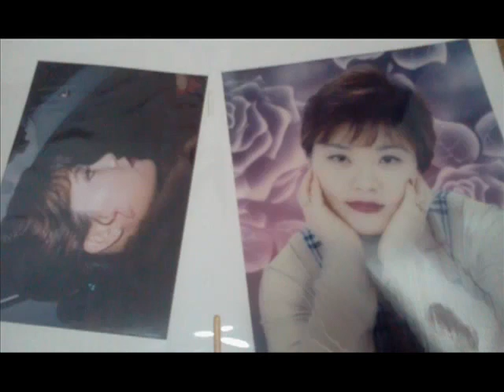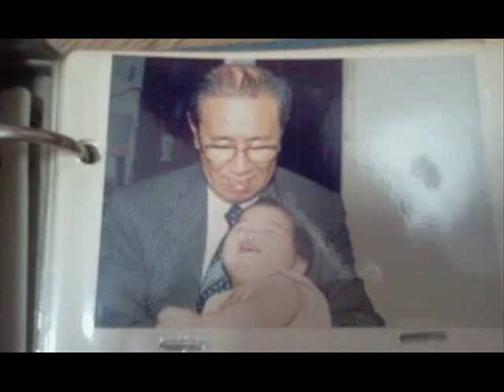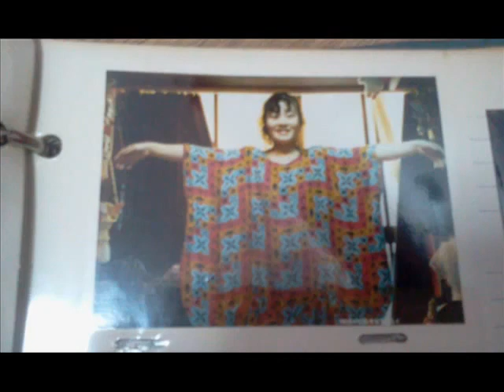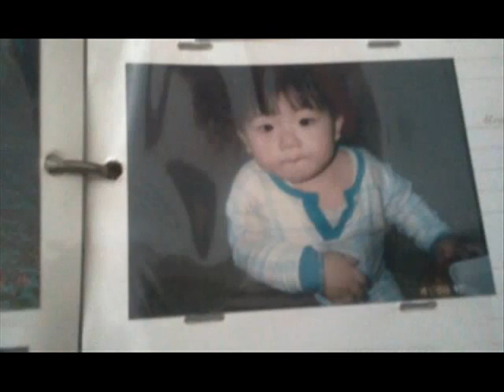사랑하고 싶어 wmv